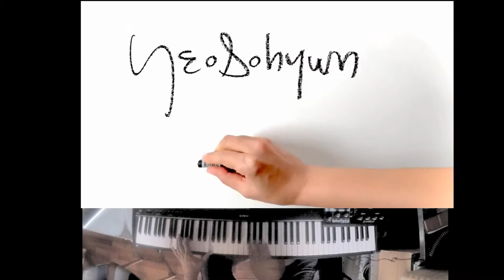korean hands drawing (piano accompaniment to a Yeosohyun Movement)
the drawing of the woman was created by Sohyun Yeo, a wonderful artist from South Korea.
if you like this video, you have to give necessarily another like to the original on her channel:
I liked a lot the way she is painting, especially when she creates an "atmosphere" on the paper before she begins to draw the lines. it's nice to watch her hands moving. I decided to make the accompaniment with a repeating ostinato-figure.